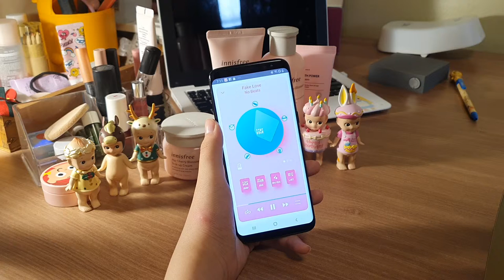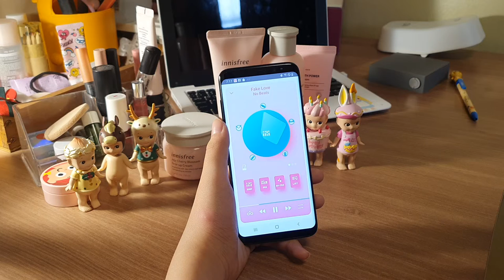BTS: Fake Love - Guitar&synth mix (multitrack @FanCreator music)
A Simple mix of  guitar & synth track (volume down drum & bass)